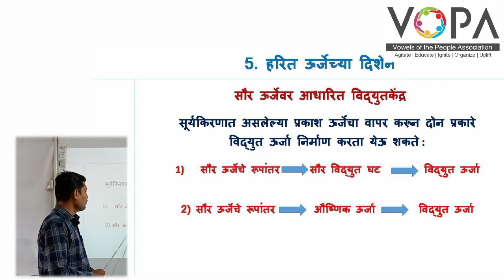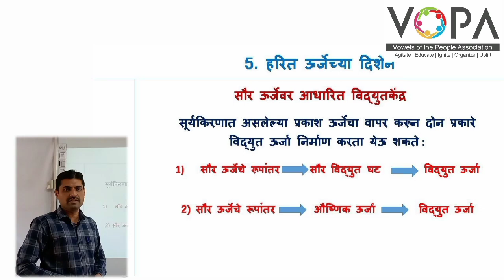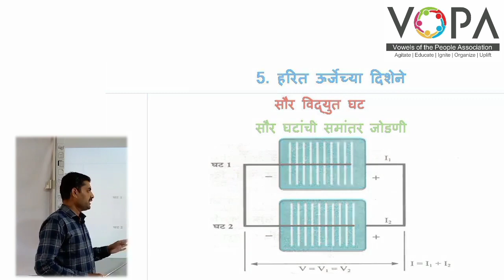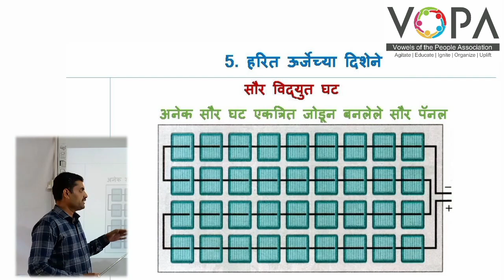१० वी | राष्ट्रीय प्रज्ञा शोध परीक्षा विज्ञान | 5.7 सौर ऊर्जेवर | V-School